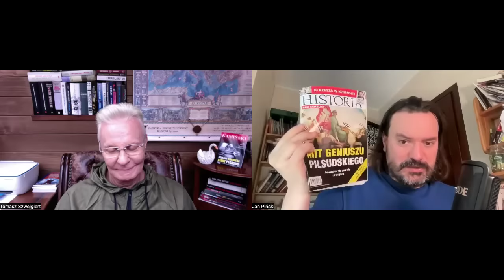Tusku, musisz rozliczyć symetrystów! Trzeba pokazać za ile karmili nas kłamstwami PiS.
- zbiórka na koszty kilku procesów wytoczonych mi za to, że ujawniłem, że Kaczyński jest gejem